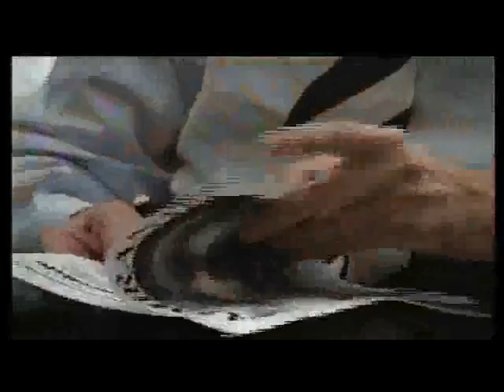MIRKO TREMAGLIA IL MIO NOVECENTO TERZA PARTE.wmv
IN ONORE A MIRKO TREMAGLIA L'ULTIMO RAGAZZO DI SALO'. UN VERO ITALIANO.